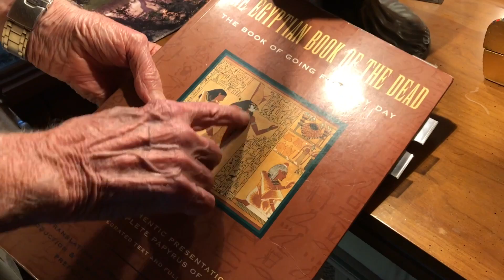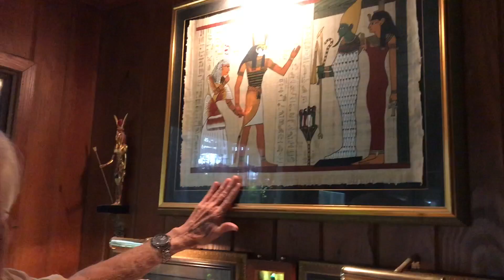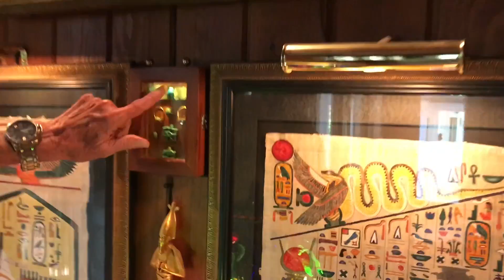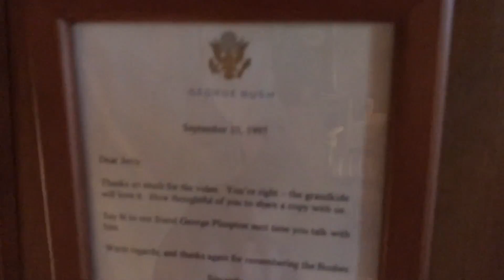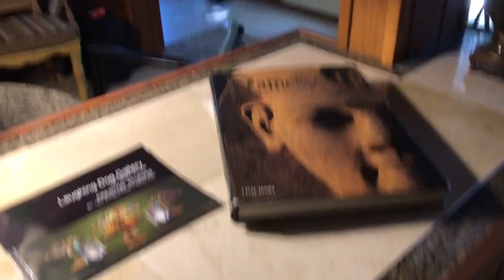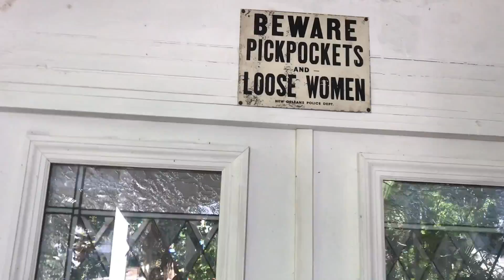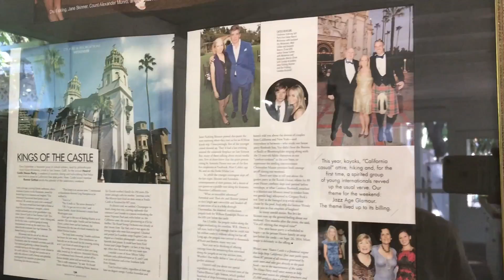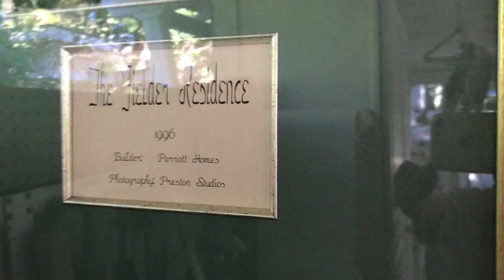Preston Studios~Melbourne Florida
Jerry Preston takes us on a tour of the home, grounds and studio that he shares with his partner John Emery.  The mosaic of their rarified home, studio and lovely flora on their compound, inspires the  beauty of their exquisite stained glass creations.